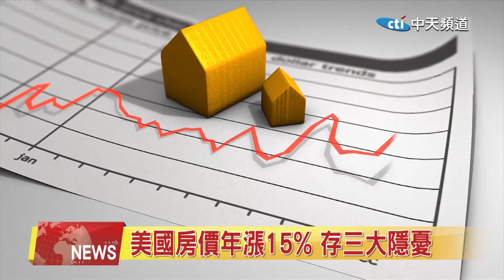2021.04.29 中天北美新聞-2 房價三大隱憂